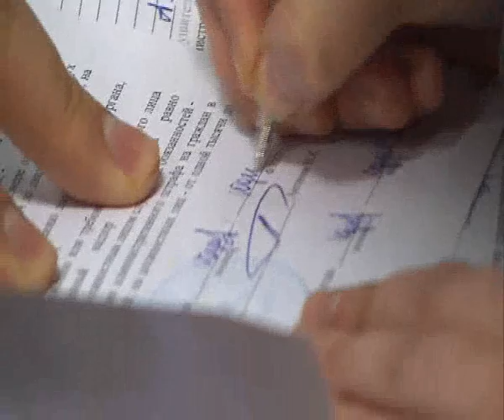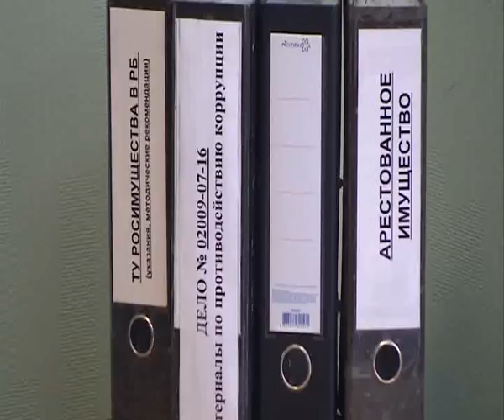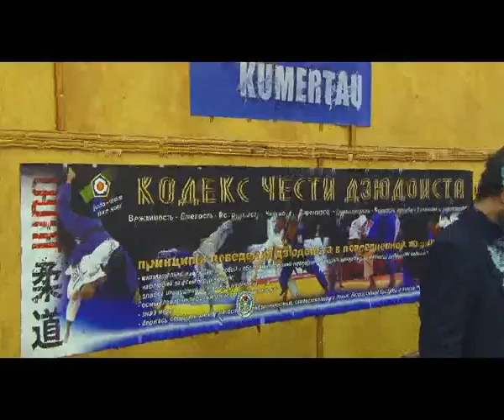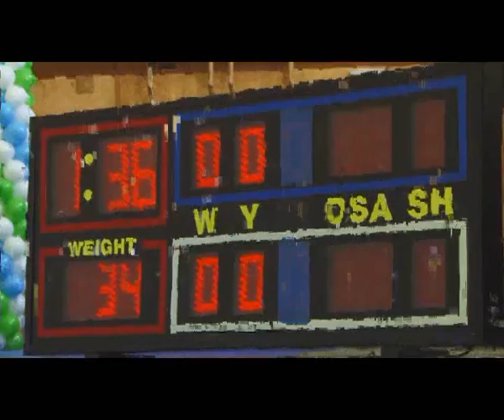Арис Новости 19 12 2016